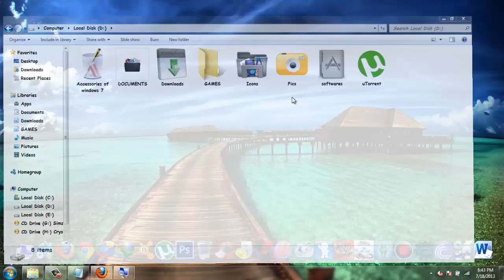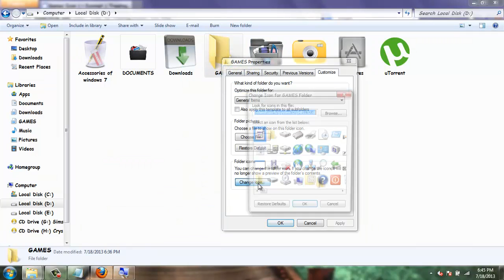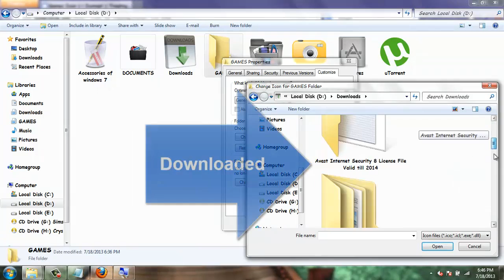How to change icon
This is how to change icon. You can choose default or download as per category.